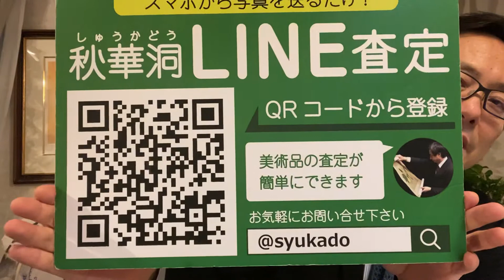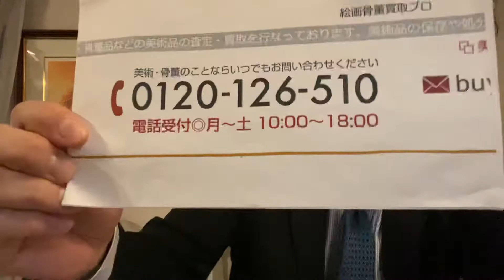北斎など浮世絵を買取り致します。査定は無料です。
秋華洞あらため　絵画骨董買取プロ 東京都中央区銀座6-4-8曽根ビル602 ■ いますぐお電話■全国フリーダイヤル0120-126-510 LINE@査定は ■販売・ご注文は秋華洞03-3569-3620　全国無料出張！銀座の美術商・銀座 秋華洞。高価買取は当たり前。お客様と一生お付き合いできる信頼のやりとりを大事にしています。なにより人を大事にするのが我々のポリシー。